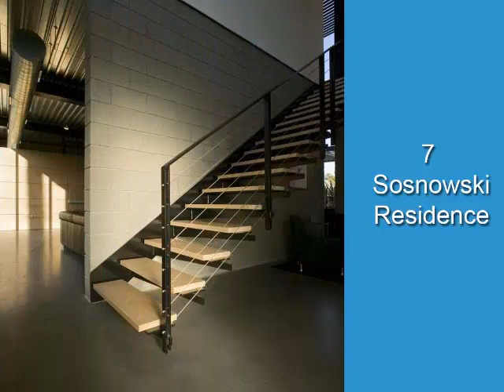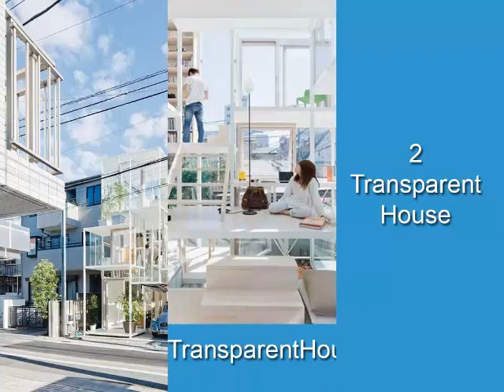la mayoría de los 10 pequeños hermosas casas funcionales en el mundo